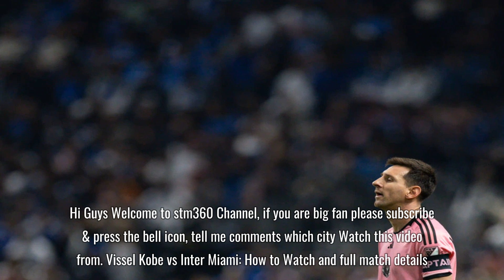Vissel Kobe vs Inter Miami Live broadcast tv channel list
If you like this video please press the like button and don't forget my channel,